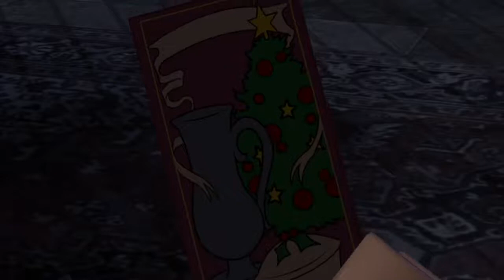Lego Harry Potter (5-7) -19- Aquamenti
Dinner parties, plants, and fires